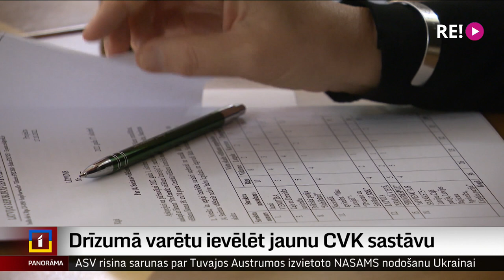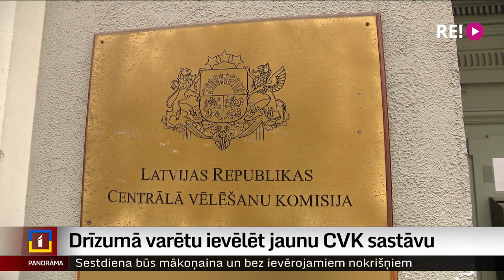Drīzumā varētu ievēlēt jaunu CVK sastāvu